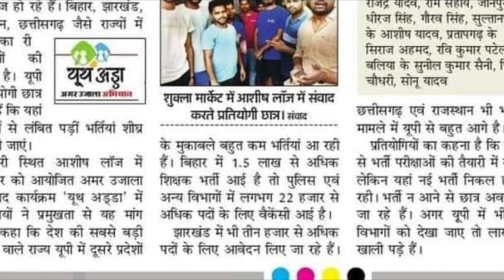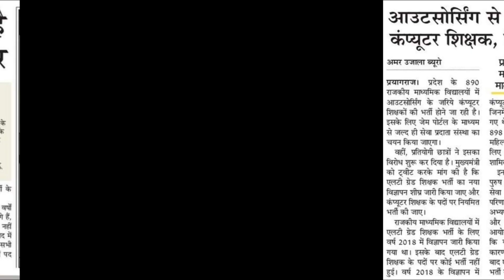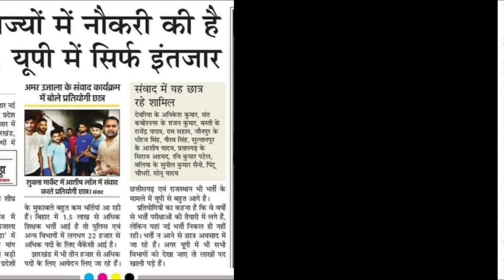CM YOGI 🤳 SUPER TET 2023 🔥 LT GRADE 😱 COMPUTER SHIKSHAK भर्ती